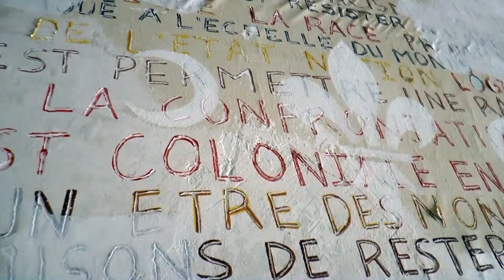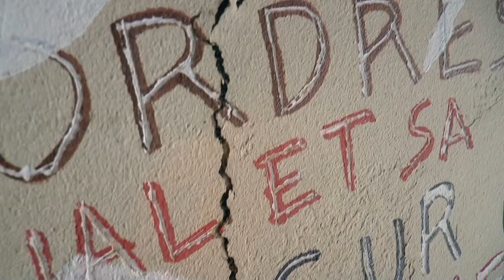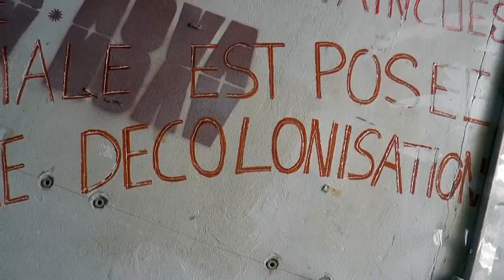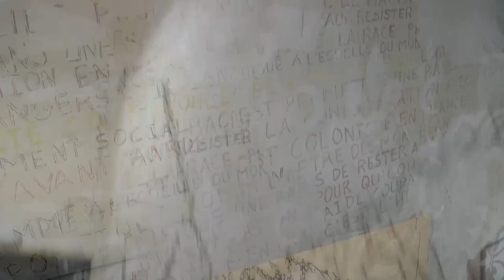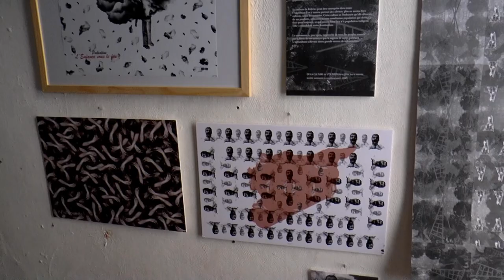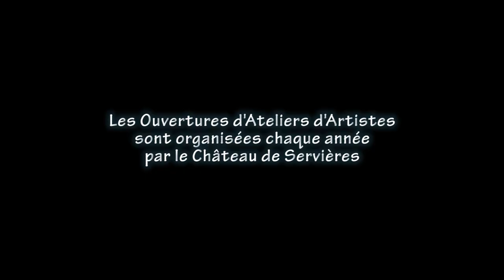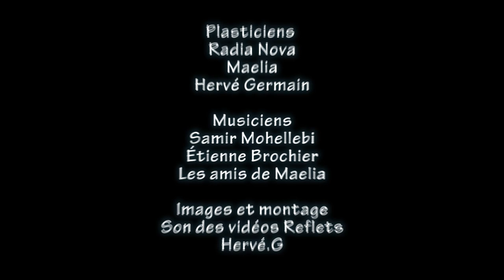OAA 2018 format + court mais + expérimental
Plasticiens : Radia Nova, Maelia, Hervé Germain
Musiciens :  Samir Mohellebi, Étienne Brochier et les amis de Maelia
Son additionnel tiré des vidéos présentés : Hervé.G
Les Ouvertures d'Ateliers d'Artistes sont organisés par le Château de Servières.

Cette série sur les OAA que j'ai fini de travailler début janvier 2024 a, pour chaque année, son pendant expérimental. C'est à dire qu'en faisant les premiers montages je restais frustré, ne réalisant pas toutes mes idées, plutôt pour préserver la compréhension du spectateur.
C'est ainsi que pour chacun j'ai réalisé son double, avec pratiquement les mêmes images mais en donnant un cours plus libre à mes idées.
La recherche se spécialise d'ailleurs au fil des vidéos miroirs.

Prochains OAA : 27, 28  et 29 septembre 2024, atelier ouvert de 14h à 22h.